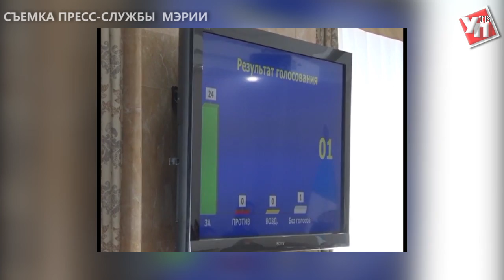Город отчитался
Глава администрации Ульяновска Алексей Гаев отчитался перед депутатами городской думы о проделанной в прошлом году работе.